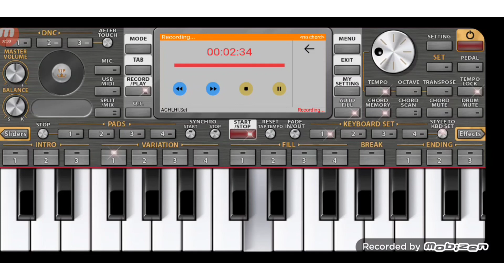أحسن أغاني لارياش - الزمن الجميل/piano tachl7it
أمارك تشلحيت
اغانية امازيغية سوسية
أحسن الأغاني الأمازيغة
أمارك جيتار
امارك بانجو
الحسين أمراكشي
العربي امغران
امغران 2021
امغران اقديم
امراكشي اقديم
امراكشي جديد
امراكشي 2021
اودادن
اودادن اقديم
ااودادن جديد
اودادن 2021
تكروبيت اودادن
تكروبيت تشلحيت
Cover hassan arsmouk 🔥🔥 ياتكوضي كا كيغ إلان أحبيب أراغ إسيكيل أرسيس نسوال
الحسين دليل
العاديون: بكينا من السعادة لهذا السبب || We shed tears of joy
Fatima Tabaamrant : Tamourghi - 2009 فاطمة تبعمرانت
Fatima Tabaamrant
الباز // لمان أور إلين // LBAZ // laman awrillin // album 213
Fatima Tabaamrant : Atay nboukhatem - 2010 (Azul N'rebi) فاطمة تبعمرانت
في ضيافة الفنان رشيد انرزاف بعد تماثله للشفاء
AMRRAKCHi--Donit ratzri--album152--أمراكشي--الدونيت راتزري
AMRRAKCHI-- or ngaddant oratmont-- album139 أمراكشي -- أور نكادانت--
Amrakchi--SBR HLLI RAYAAFO MOLANA--(ALBUM 131)--أمراكشي-- صبر هلي رايعفو مولانا
El Houcine Amrrakchi - Orranmoun Ola Ranmoun |2021| الحسين أمراكشي - أورانمون أولا رانمون
AMRRAKCHI--Adak iaafo rbbi--album146--أمــراكــشــي--أداك إعفو ربي
HASSAN ARSMOUK- حسن أرسموك
Tasuta N-Imal (ⵜⵏⵉ) - Fadma - ⴼⴰⴹⵎⴰ (official music video 2021 )
جلسة موسيقية 2 : الحسين أمراكشي مع الفنان حسن أزنزار استوديو اشتوكة موزيك 2018
Ahmed Outaleb Mzoudi - أحمد أوطالب المزوضي
Tagroupit tachelhit - تكروبيت تشلحيت [3]
Tachlhit/جديد🔥تكروبيت🎶مع اروع كيتاريست🎸اغنية "إفلي وينو"♓لمجموعة🪕(خالد الوعباني)
Tagroupit Tachlhiit Group Ait Ousais Taghazout /أروع أغنية أمازيغية مع مجموعة ايت أوسايس تغازوت
Larbi Imghrane - Tachrjmt - Aznkd Iazzan - Jawbyyi Togltyyi (EXCLUSIVE) | 2021
Habib Salam x Hicham El Werdi x Redouane Alallah | LARZAQ BDANAGH ( Exclusive Cover ) لرزاق بضاناغ
اروع واجمل وأفضل اغنية للمغني لعربي إمغران🎵 /💯♥️♥️. TOP Music 🎶 imghran
Larbi Imghrane - Ahayli (EXCLUSIVE) | (لعربي إمغران - أهايلي (حصرياً
Asstara Zwa9 Guitar |Gnaoui| Nachat ‼ 2020
mohamed outhanout محمد أوتحناوت امارك أقديم
Lhoucine Amrakchi - Igh Rak ibadl OusmonLhoucine Amantag - Amarg A9dim
اجمل الاغاني الخالدة الدمسيري سعيد اشتوك الحاج بلعيد Top amarg a9dim Demsiri Said achtouk lhaj blaid
Mohamad Azengd الفنان المقتدر محمد أزنكض أغنية جميلة ورائعة#ayouzvision
مولا محمد بلفقيه امارك أقديم Molay Mohamed belfa9ih
أروكان تالا تركا│ أكايصبر يان│ أمارك أقبور│ Aroukan talla trga♫AKA ISBR YAN Banjo
احسن واجمل اغاني الحاج محمد دمسيري المرحوم البنسير اقديم ahsan aghani demsiri a9dim
امارك اقديم بهتي في ويجان أيام زمان (الحسن اشاور )
امارك الحسين الباز امارك اقديم لمليح اجمل اغاني الرايس الحسي الباز|el housainelbaz امارك اقديم لمليح
أحمد اوطالب المزوضي يقصف ألحسين أمراكشي واحمد نتاما وبعض الفنانين امارك اقديم لمليح \ outalb lmzoudi
Izanzaren Abdelhadi - Tikhira - إزنزارن عبد الهادي
Izenzarn Aziz Chamkh - Ayt Lassl Anga -أغنية تاريخية للفنان عبد العزيز الشامخ ازنزارن
امراكشي أقديم
اغاني امراكشي
احسن اغاني امراكشي
جديد امراكشي
امراكشي 2022
Amrrakchi 2021
Jadid amrakchi
Jadid amrrakchi
أمارك تشلحيت
اغانية امازيغية سوسية
أحسن الأغاني الأمازيغة
أمارك جيتار
امارك بانجو
الحسين أمراكشي
العربي امغران
امغران 2021
امغران اقديم
امراكشي اقديم
امراكشي جديد
امراكشي 2021
اودادن
اودادن اقديم
ااودادن جديد
اودادن 2021
تكروبيت اودادن
تكروبيت تشلحيت
Cover hassan arsmouk 🔥🔥 ياتكوضي كا
الحسين امراكشي أقديم
الحسين امراكشي جديد
جديد الحسين امراكشي
امراكشي أقديم
امراكشي 2021
امراكشؤ 2000
امراكشي 2001
امراكشي 2002
أمراكشي 1999
اغاني الفنان الحسين امرراكشي
أجمل اغاني الرايس ألحسين أمراكشي
أجمل اغاني امراكشي
أحسن أغاني أمراكشي
امراكشي جديد
اغاني الحسين امراكشي
الحسين امراكشي تايري
الحسين امراكشي تاكوضي
احسن ما غنى الحسين امراكشي
الفنان العربي إمغران
اغاني الفنان العربي إمغران
امارك العربي إمغران
إمغران جديد
جديد إمغران
جديد امارك امغران
امغران أقديم
اغاني امغران اقديم
أغاني امغران الجميلة
احسن أغاني إمغران
جديد امغران 2021
الحسين الباز
اقديم الحسين البار
اغاني الحسين الباز
جديد الحسين الباز
الباز اقديم
جديد الباز
الباز أقديم 2000
احسن اغاني الباز
الفنان الحسين الباز
فاطمة تبعمرانت
اغاني تبعمرانت
اقديم تبعمرانت
امارك تبعمرانت
تبعمرانت امارك أقديم
تبعمرانت
سعيد اوتجاجت
الفنان اوتجااجت
جديد تكروبيت
اغاني تكروبيت تكروبيت جديد 2021
تكروبيت امارك لمليح
جديد تكروبيت لمليح
Amrrakchi
Amarg amrrakchi
Amrakchi
Amrrakchi a9dim
Amrrakchi jadid
Jadid amrrakchi 2021
Amrrakchi 2020
Amarrakchi 2019
Amrrakchi album 2000
Amrrakchi tayri
Amarg A9dim amrrakchi
Amrrakchi lmli7
Amrrakchi a9dim Demsiri
Imghrane
Larbi imghran
L3arbi imghrane
Imghrane jadid 2021
Jadid imghrane 2022
Imghran a9dim
Taba3mrant
Jadid taba3mrant
Jadid taba3mrant 2022
Amarg Tabaamrant
Taba3mrant 2021
Taba3mrant 2001
Salh lbacha
Amarg salh lbacha
Amarg salh lbacha a9dim
Jadid salh lbacha
Salh lbacha 2021
Jadid amarg
Jadid amarg ssous
Salh lbacha 2021
Jadid taznzart
Amarg taznzart
Jadid Tagroupit
Jaddid tagroupit 2021
Jadid imghran  Tagroupit
Taroupit Tachlhit
Tagroupit i9a3 Tachlhit